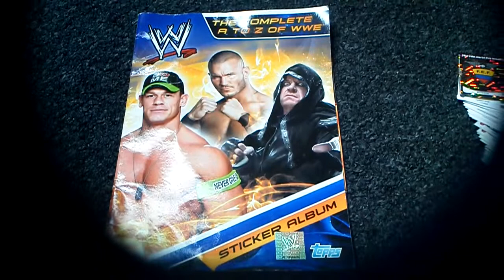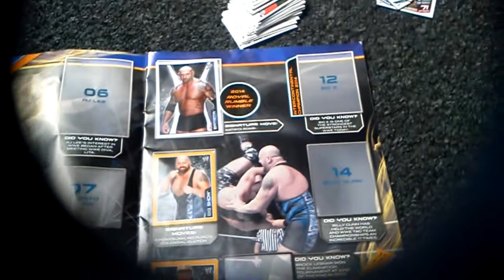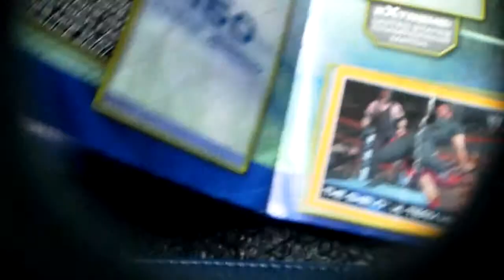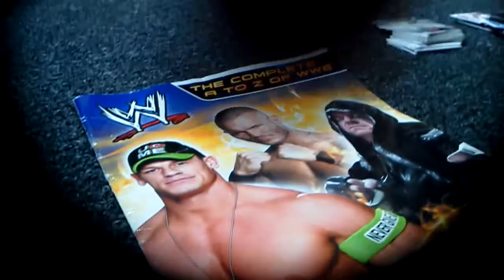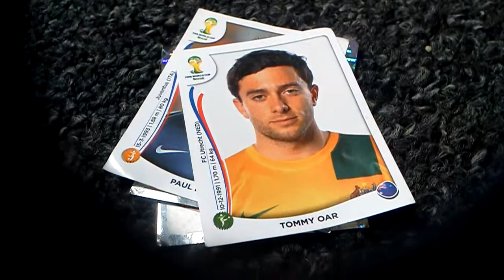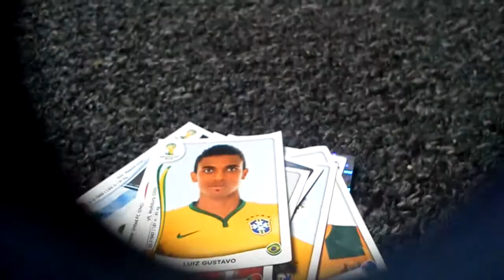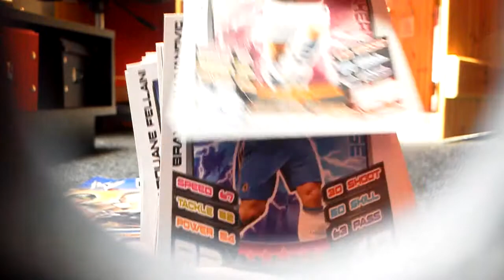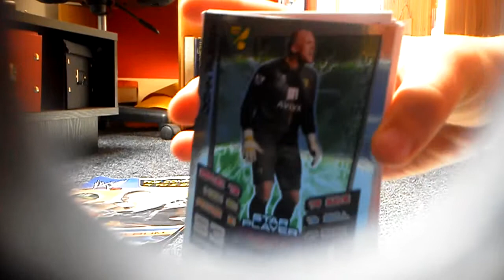Cards (wwe,fifa world cup and more )